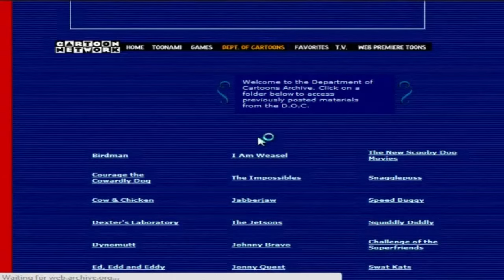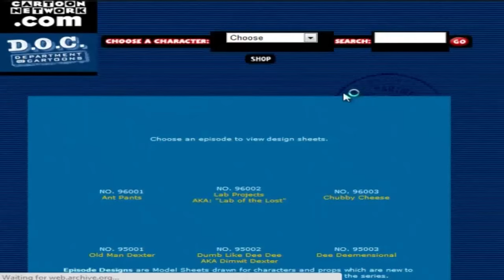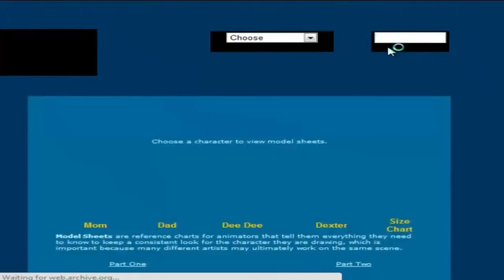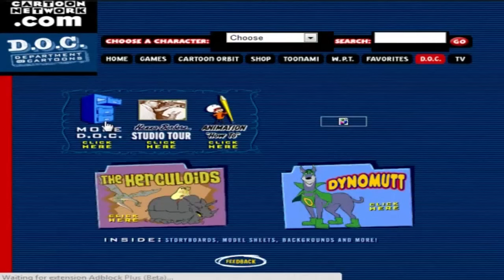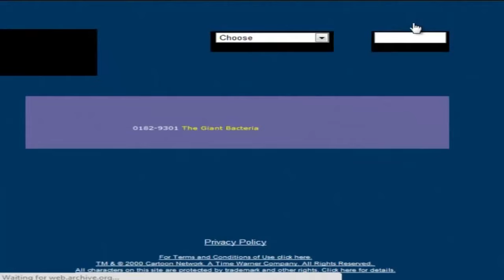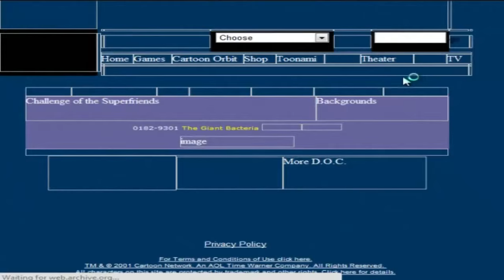Warner Bros Discovery Shutdown Cartoon Network Website